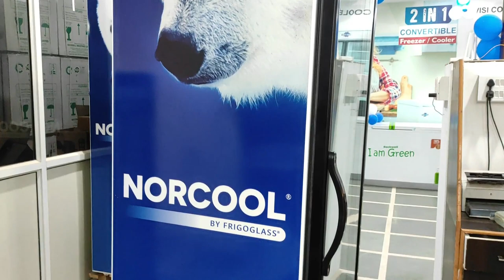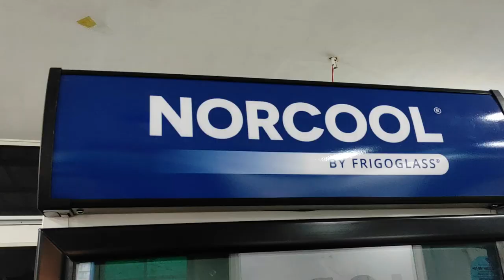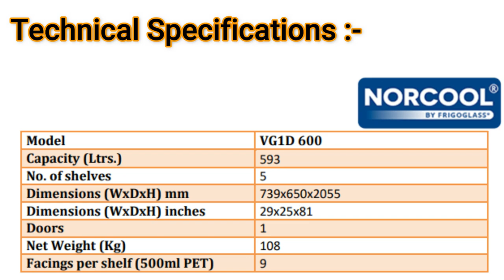Frigoglass VG 600 | Vertical Glass Door Fridge | Vertical Glass Door Cooler | Best Visi Cooler 2023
Frigoglass VG 600 | Vertical Glass Door Fridge | Vertical Glass Door Cooler | Best Visi Cooler 2023 For Retail Shop